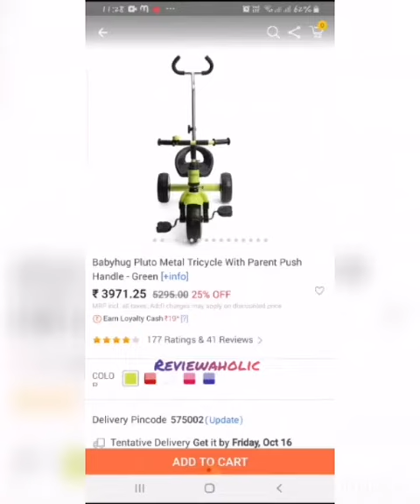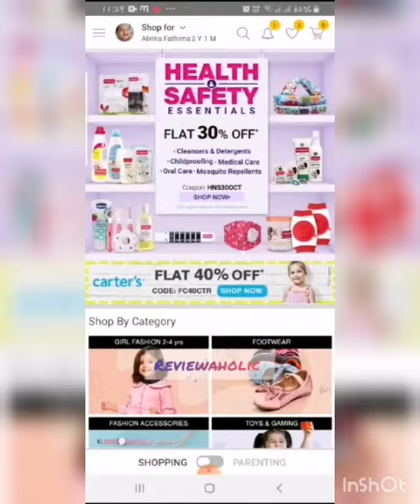First Cry Nap time Sale 50% OFF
HURRY UP mommy's it's your time to have 50%OFF starts at 12PM @firstcryindia
Download the app fast and order now , watch my screen recording and order now .
HURRY UP.
firstcry#50%OFF#ordernow#inshot#sumsung8edge